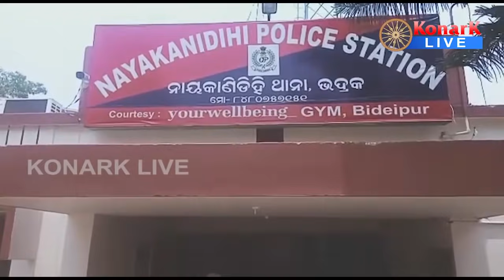ମହଙ୍ଗା ପଡିଲା ଲକଡାଉନ ଦୋକାନ ଖୋଲା, ଭଦ୍ରକ || BHADRAK NEWS